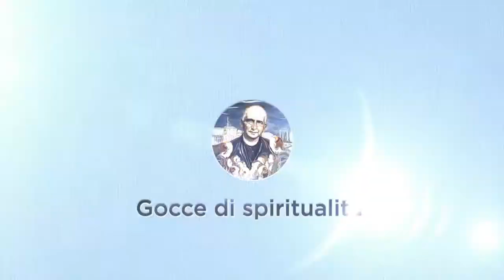L'amore è tutto - Don Pietro Cunegatti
Gesù ci insegna che la linea maestra per ogni vita umana si riassume in una parola: Amore. Tutti noi vogliamo essere amati e quando siamo amati siamo sostanzialmente felici. L'amore di Dio per noi è infinito e perché siamo amati da Dio, siamo chiamati ad amare altrettanto. In questo podcast ci guida Don Pietro Cunegatti.